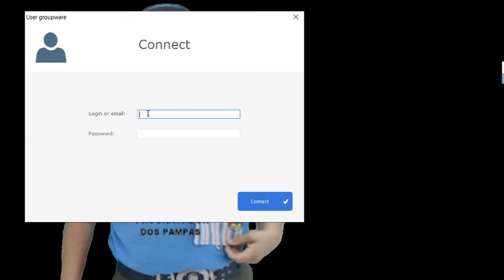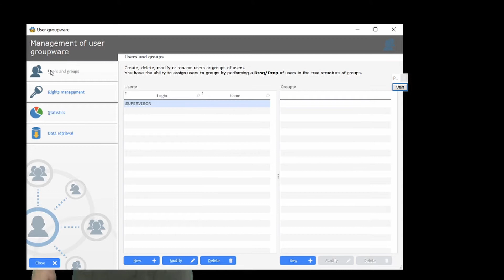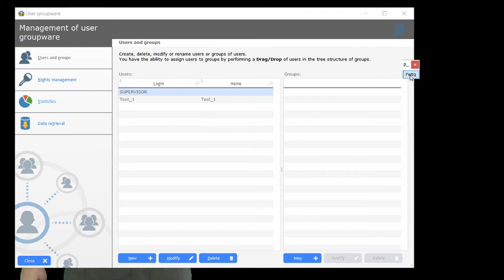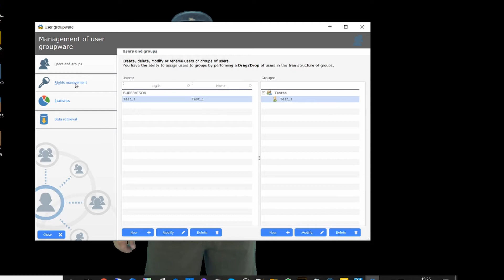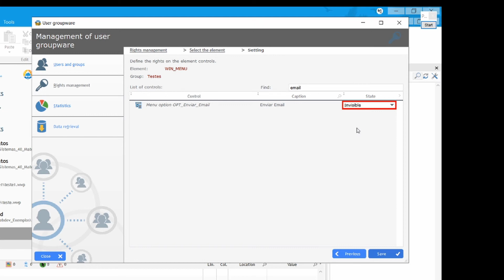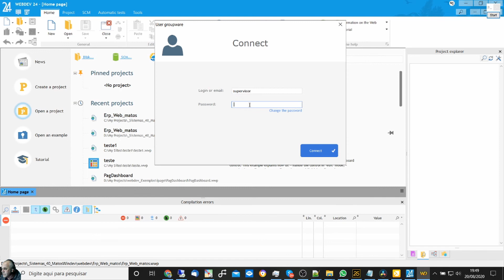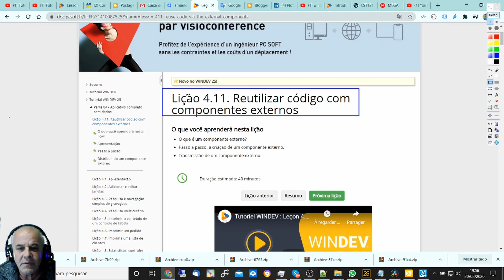DICAS 3041 WINDEV TUTORIAL 64 groupware TESTE PARTE B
Esse Ao Vivo vai estrear as 10:00 do dia 31/08/2020
tutoriel WINDEV : Leçon 4.10.b. Identifier l'utilisateur : le groupware utilisateur - Test

ASSUNTOS

EXPLICANDO O QUE SERA FEITO
CRIANDO O PRIMEIRO USUARIO TEST_1
CRIANDO O GRUPO TESTES
LINKAR O USUARIO AO GRUPO
PROIBIR ACESSO AO EMAIL GRUPO TESTES
DEIXAR NAO ACESSO A INCLUIR E ALTERAR PRODUTOS
DESATIVANDO GROUPWARE